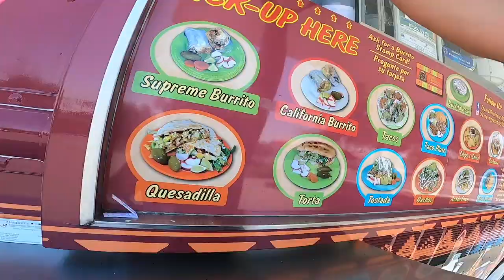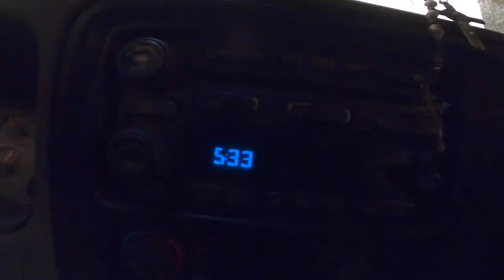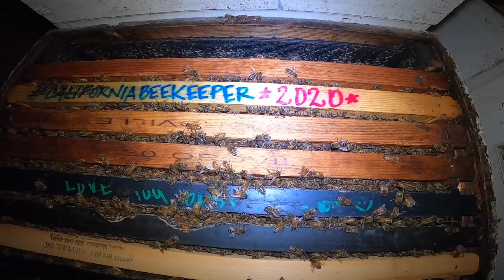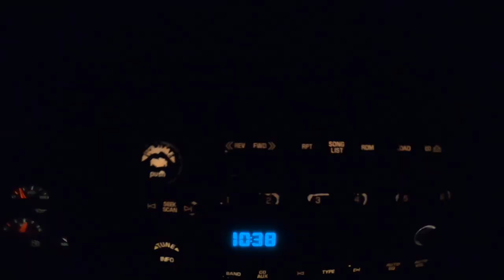PART 1 Bees in the path of the Dixie Fire - Largest single wildfire in California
This is a two part series- Beekeeper and Commercial Queen Breeder, Jose Uribe, heads up to our Lassen Yard where the bees are threatened by the Dixie Fire. This video was shot in mid-July; by August 6th the fire had grown to become the largest single (i.e. non-complex) wildfire in the state's history.

Jose meets up with the team at the ranch where the oldest standing barn in California is located. It was built in 1867-187; it took 3 years to build, all by hand, and was the first homestead in Plumas County. Jose chats with Ranch Manager, Felix Gonzalez, about the property and the status of the fire. The team is there, equipped with fire hoses and water to put out any spot fires and protect the structures from burning.

After securing the bee yard and setting up a Parmak Magnum 12-volt solar charger in order to keep out any wildlife that may be displaced due to the fire and now searching for food, Jose heads home. As he leaves the property, the fire is has grown- initially 8 miles out but now 3 miles. He feels confident the property will be protected by the ranch team and firefighters scheduled to arrive on the property.

If you placed a queen order with us this year… thank you! We are passionate about what we do and are working to make a big difference in the industry.

If you are new to our channel, welcome! We are a small family owned and operated commercial apiary located in Northern California. We've been commercial beekeeping for the past 12 years, but branched off and opened Uribe Honey Bees in January of 2019, and launched our YouTube channel in April of 2020. We specialize in queen breeding, pollination services, hive management and brokering.